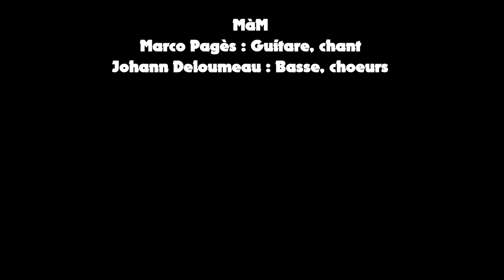MàM - Love me two times (The Doors)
Enregistré au Bistrot Mijoté à Gévezé le 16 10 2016...
La vidéo n'arrive que vers 30 sec...